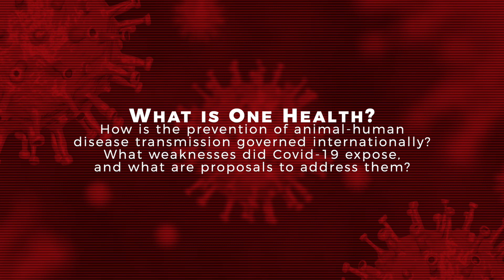Prevention at the Human-Animal-Environment Interface: One Health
The 6th session of the Governing Pandemics 101 course addresses the issue of Global Financing and One Health. In this mini-lecture, Professor Jorge E. Viñuales, introduces the concept of One Health as well as how the prevention of animal-human disease transmission is governed internationally.